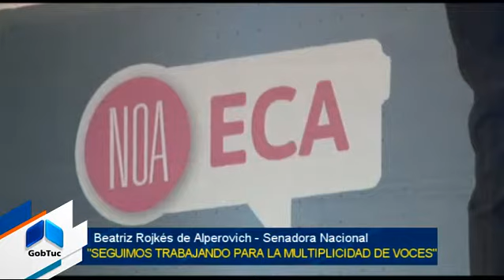Se realiza en Tucumán el Encuentro de Comunicación Audiovisual - Gobierno de Tucumán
Organizado por el INCAA y AFSCA se realizan en la provincia, durante ayer y hoy el Encuentro de Comunicación Audiovisual (ECA) jcon el propósito de debatir y concientizar sobre los alcances y herramientas que proporciona la Ley de Servicios de Comunicación Audiovisual como escenario para la consolidación de un nuevo paradigma comunicacional.
El acto de apertura se realizó ayer en el Teatro San Martín y contó con la presencia del ministro de Trabajo, Carlos Tomada, el titular del AFSCA, Martín Sabatella, el vicepresidente del INCAA, Gianni Buono, la Senadora Nacional, Beatriz Rojkés de Alperovich y el presidente del Ente de Cultura, Mauricio Guzmán que dejaron inaugurada las jornadas.